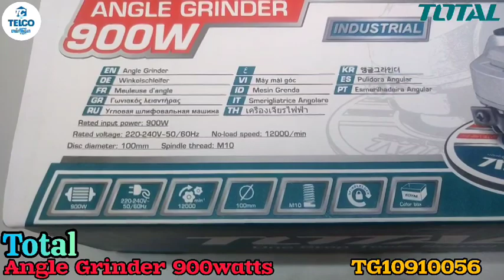TOTAL Angle Grinder 900W (TG10910056)